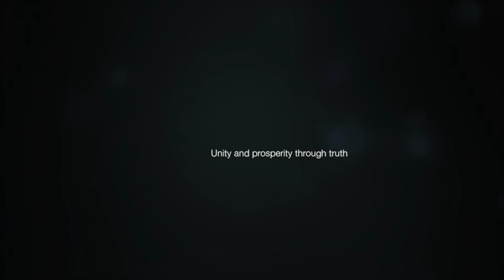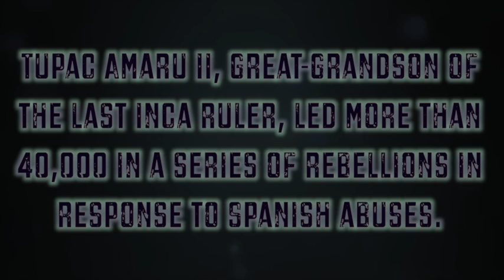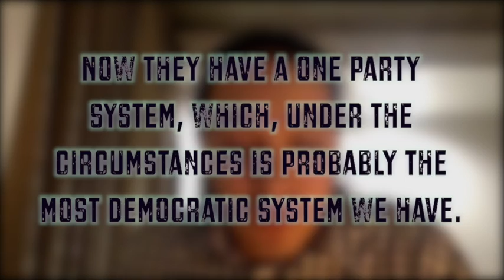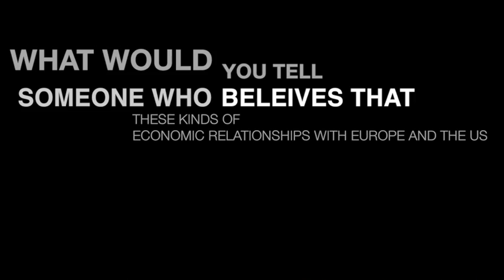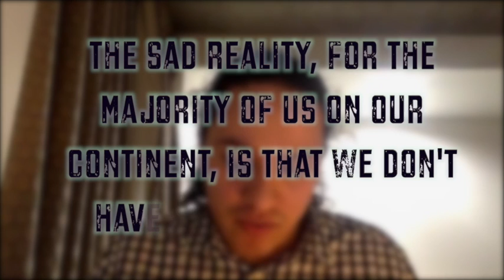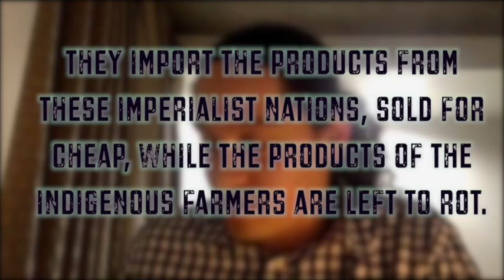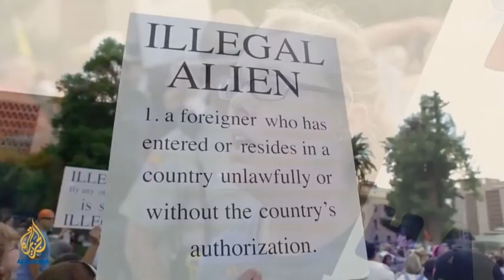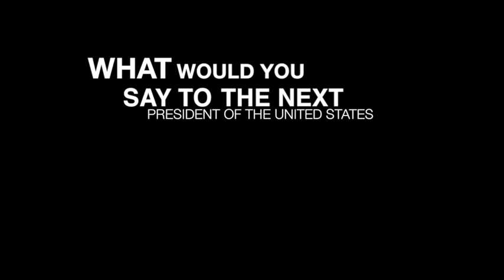Nemequene Tundama - Has Colonialism in South America Ended? (FULL)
I spoke with indigenous activist Nemequene Tundama to ask him what he thinks we should understand about South American politics from an indigenous and historical perspective.